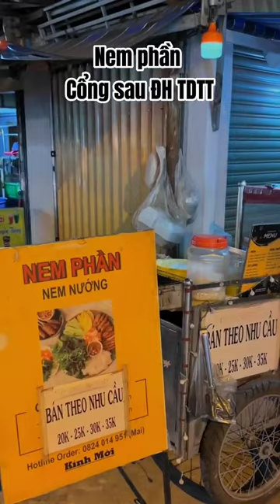Thử thách cầm 50 cành càng quét sạch trường Thể dục thể thao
Xin chào mọi người, mình là Nuchuu, đây sẽ là kênh mình chia sẻ về các công thức nấu ăn cũng như những review thật lòng của mình về thực phẩm hoặc quán ăn. Mình cảm ơn .